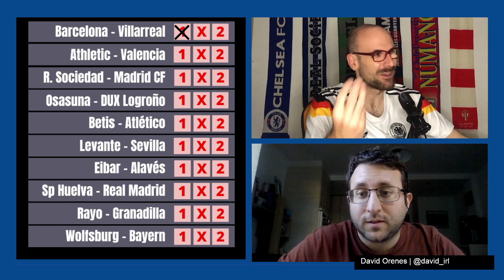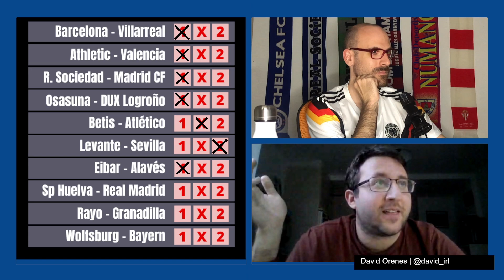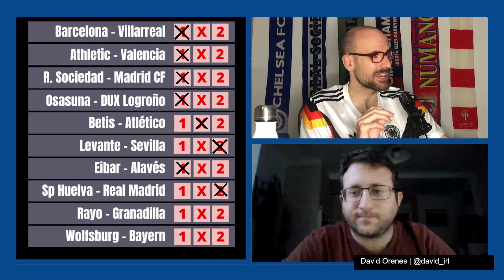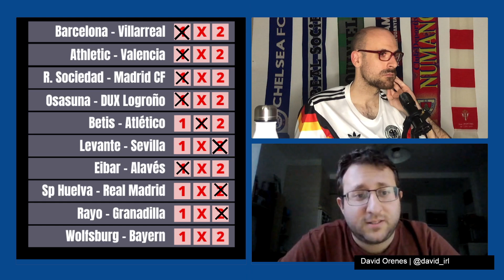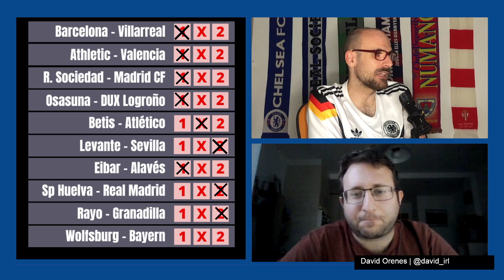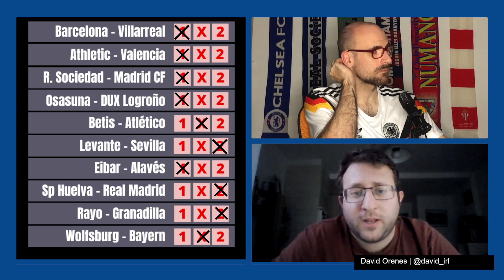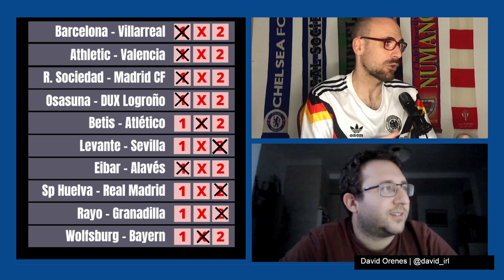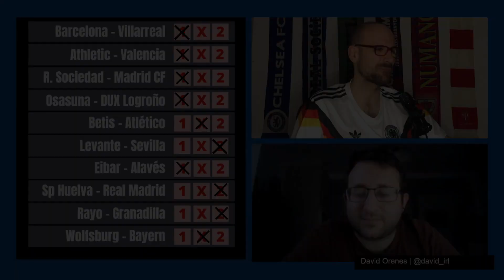PREVIA y PRONÓSTICOS de la JORNADA 26 de la PRIMERA IBERDROLA | Con David Orenes